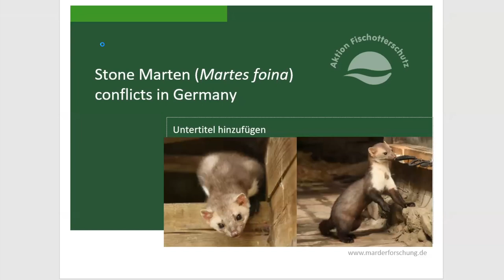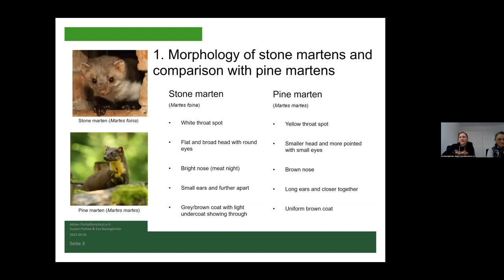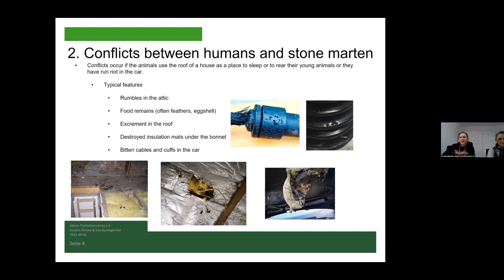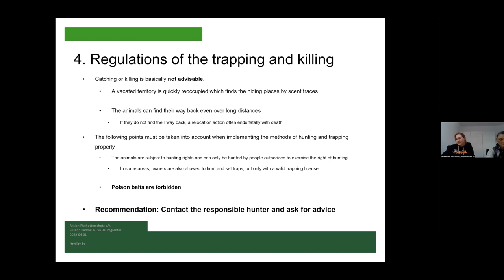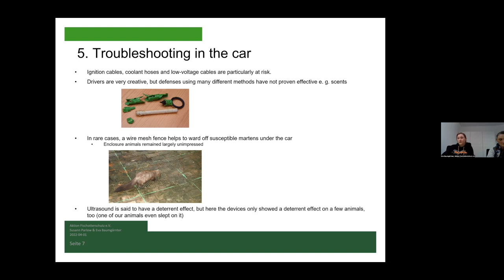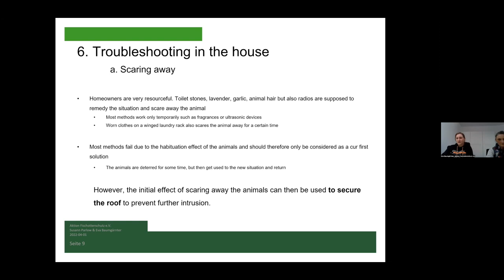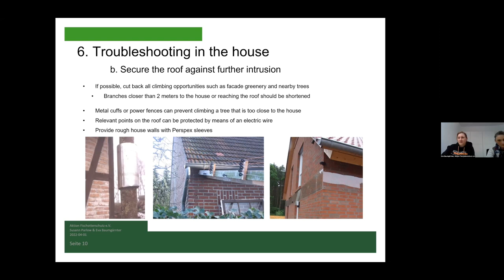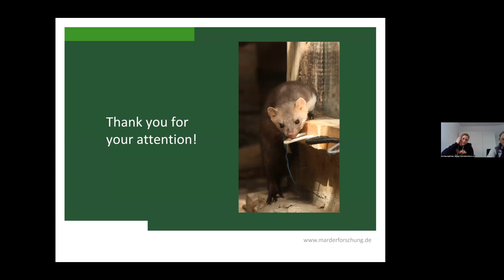Susann Parlow and Eva Baumgärtner (Otter Zentrum): Keeping stone martens out of roof spaces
Abstract
The OTTER-CENTRE is run by the non-profit association Aktion Fischotterschutz e.V. in Lower-Saxony, Germany. This registered society was founded in 1979 with the priority to save the Eurasian otter (Lutra lutra) which was nearly extinct at that time in Germany. Nowadays, population size of the otter is increasing, but this species and especially its habitat still need protection. The OTTER-CENTRE is a small wildlife park with focus on mustelids. The animals are kept in big and naturally-looking enclosures. Besides Eurasian otters there are badgers, pine marten, stone marten, stoat, European polecat and mink. Guests have the opportunity to learn more about these species, their biology, haunt and endangerments. The department Marten research concentrates on work with stone martens. Damages in cars or houses (biting, defecating, making noise, etc.) lead to conflicts with humans. By giving advice to affected people or testing automobile parts with the resident stone martens, the OTTER-CENTRE tries to mediate between nature protection, animal welfare and human interests.

About Susann and Eva
My name is Susann Parlow, I studied biology at the Technical University of Braunschweig. In February 2017, I started an internship at Aktion Fischotterschutz. This was followed by my Master’s thesis ‘Damage to motor vehicles caused by stone martens (Martes foina Erxl. 1777) - overview of previous research and (my) own experiments on enclosure martens’ in 2018. Since February 2019, I have been working for Aktion Fischotterschutz e. V. in the marten research field investigating conflicts between humans and stone martens in relation to house and car damages